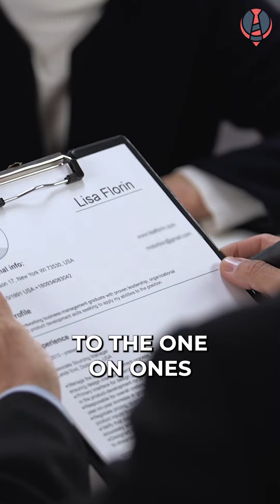What It Takes To Get 1 Sales Rep Into Your New Hire Onboarding Process